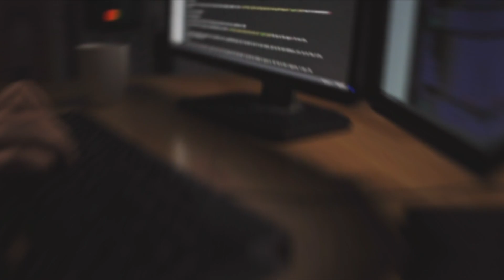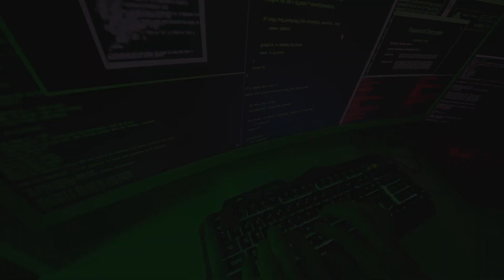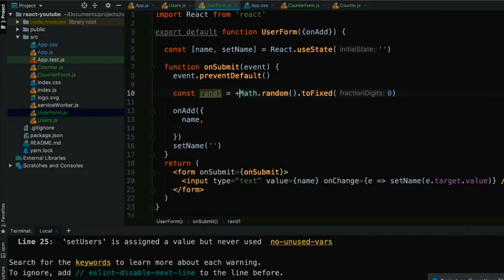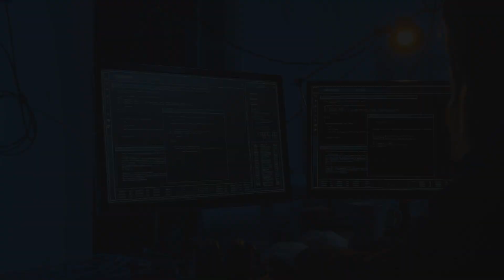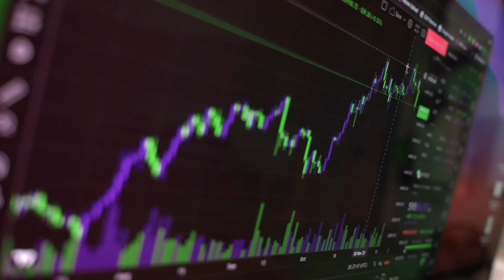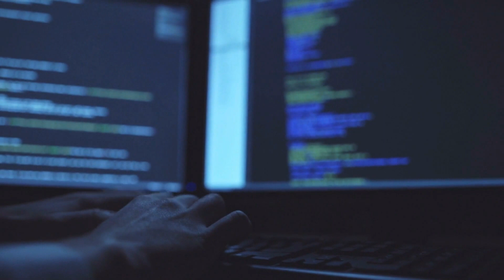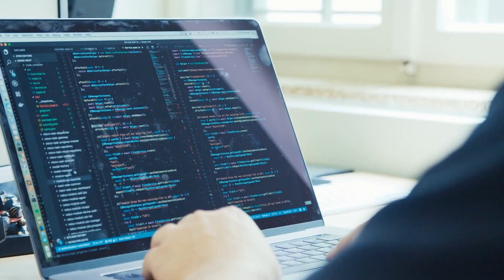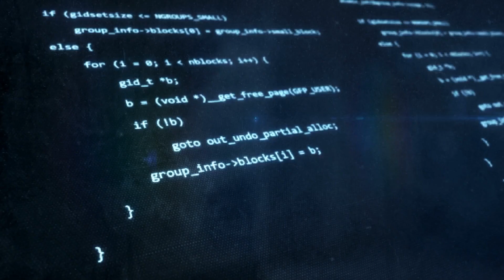Top 15 Most Powerful Countries In Cyberspace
Can you guess the most powerful countries in cyberspace? The battle for dominance amongst cyber powers has never been more intense than in the past few years. Today, if a country cannot control its cyber assets, it’s not secure.

Yet…despite the increasing importance of cyberspace in global politics, economics, and defense, a comprehensive evaluation of national cyber power has not been carried out – until now.

So, who are the most powerful nations in cyberspace? And which countries are most capable of carrying out their national objectives through cyber warfare? In this video, we bring you the latest rank of countries by cyber power by showing you the Top 15 Most Powerful Countries In Cyberspace.